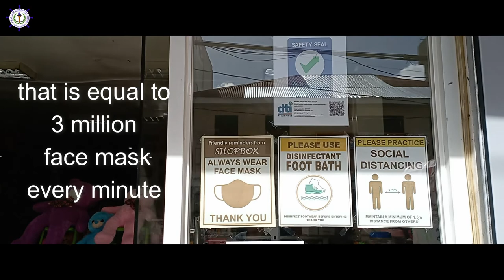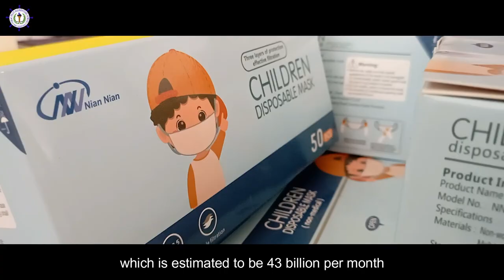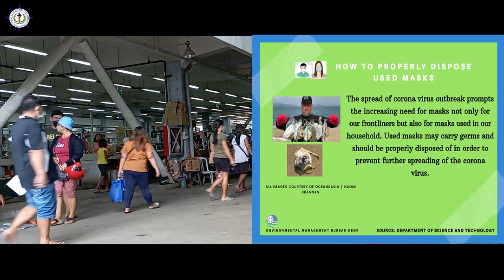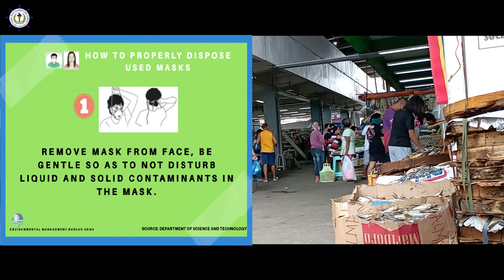VPES Feature Documentary "Sa Likod ng Maskara"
Virac Pilot Elementary School entry for Linggo ng Kabataan Contest.
The Documentary focus on the disposable face mask and its effect to the environment.